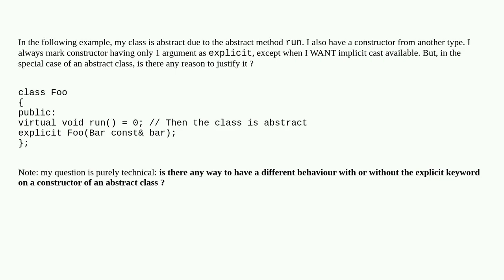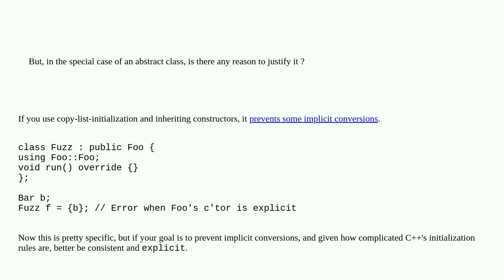Is there any reason to mark a constructor of an abstract class as explicit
A special thanks goes out to the community

  abstract-class c++ explicit-constructor